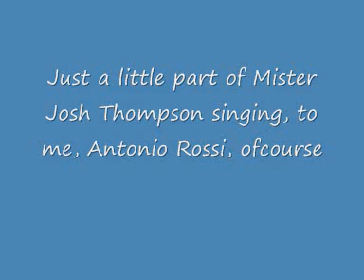Josh Thompson singing - NGG